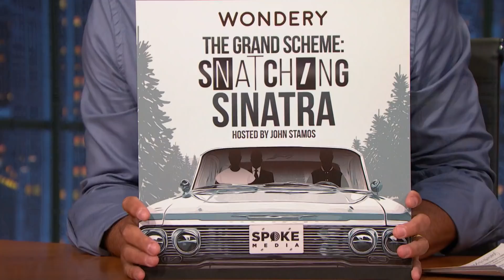John Stamos on the Fascinating Inspiration for His True Crime Podcast Snatching Sinatra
John Stamos talks about becoming a father, his new podcast The Grand Scheme: Snatching Sinatra and his new show Big Shot.

John Stamos on the Fascinating Inspiration for His True Crime Podcast Snatching Sinatra - Late Night with Seth Meyers